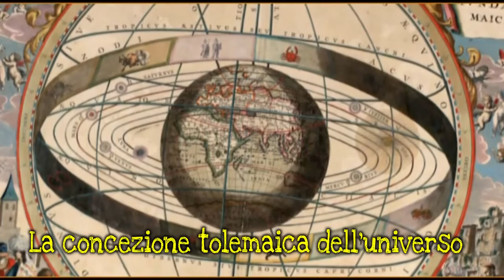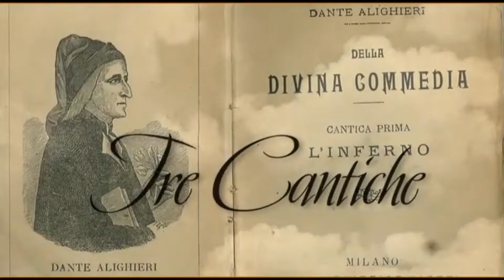4.La struttura del poema e la sua valenza simbolica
Credits: a) Caffè letterario (vol. 1); b) stacchetto iniziale da una cover di Beat it di M. Jackson (M. de Riveira)